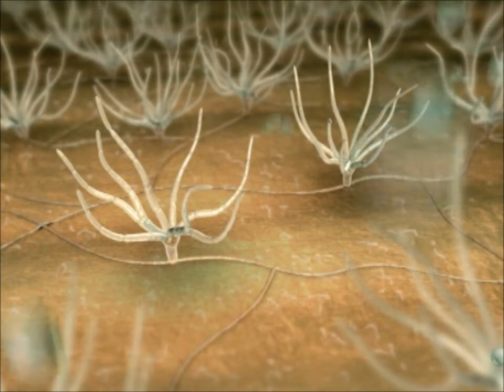Eyespot Disease Preview Clip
This video clip was taken from Fungal Pathogens and Diseases of Cereals Vol. 4.
Fungal Pathogens and Diseases of Cereals Vol. 4 combines three-dimensional computer animation with photography to present the life cycles of various fungal pathogens. Covering Eyespot Disease of Small Grains and Bunt and Smut Diseases of Cereals, this use of modern visualization technology provides life-like images that leave the viewer with a lasting impression of biological and ecological aspects of host-pathogen interactions.